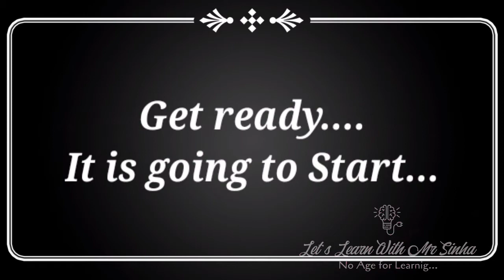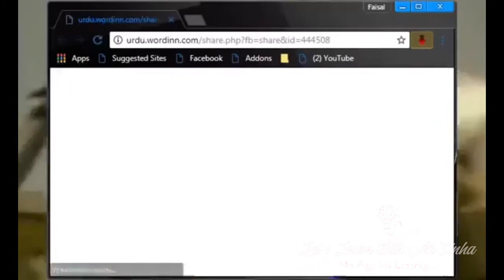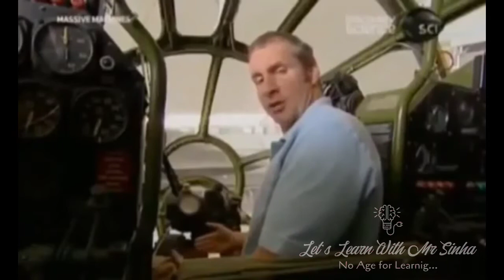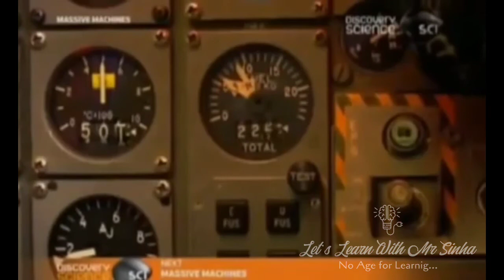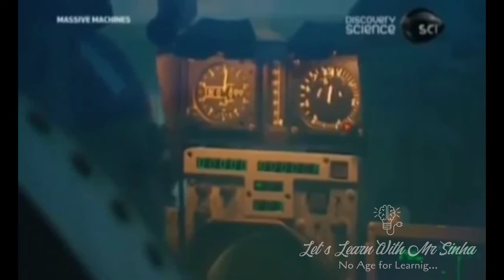Evolution of Fighter Aircrafts in Hindi | Fighter Planes | History of Fighter Planes|Mr. Sinha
That's why we can see fighter planes.

Journey from ancient Bombers to hitech Jet...

must watch.

Is video me ham janenge fighter planes ki jarurat hame q padi, pahle fighter palnes kaisi hoti thi, World war II me fighter planes ko kaise use kia gaya, or bahut kuch.

Fighter Planes (Bombers) banne se lekar itni advance hone tak ki puri kahani,,,,,

TO WATCH MOVIES visit my another channel

Suggest and Support us.

Film footage archive material 1940's Britain English England british jet planes cometnene engined turner 8 discovery channel discovery uk richard hammond richard hammonds big richard hammonds big discoveryri chard hammonds big season 1richard hammonds big season 1 episode 2 richard hammonds big super galaxy super galaxy humanitarian aid big airplanes airplanes turbines super galaxy engine american air force fuel docking fuel docking super galaxy richard hammonds big fuel docking super galaxy

plane
aeroplanes
air force
private jet
airplanes
aircraft
bombers
fighter planes
jet plane
aeroplane flying
projection of planes
लड़ाकू विमानों का आविष्कार क्यों हुआ।
जेट विमान कैसे बने।
लड़ाकू विमानों का आविष्कार किसने किया था।
कैसे हमलावर काम करते हैं।
जेट कैसे चलाएं।